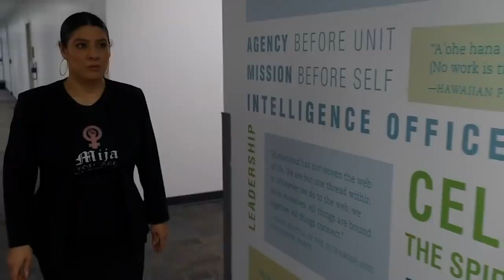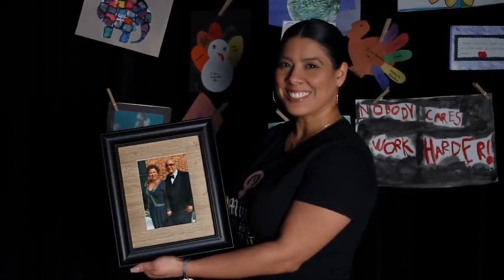CIA Weaponizing "Woke" Language For Propaganda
The CIA put out a recruitment ad in which they hit virtually every "woke" word in the book.